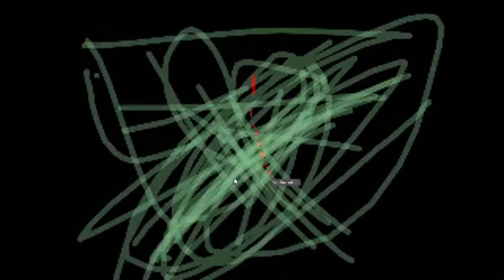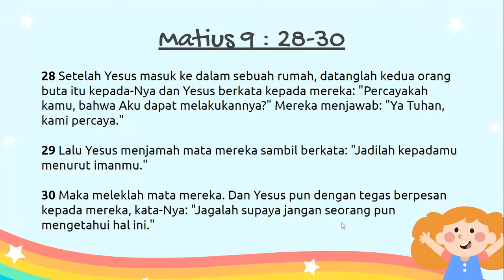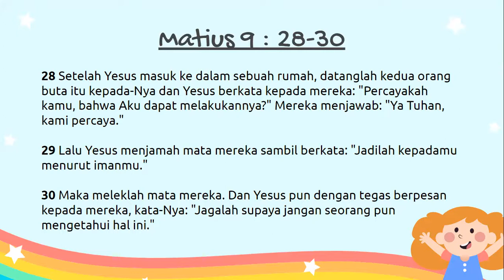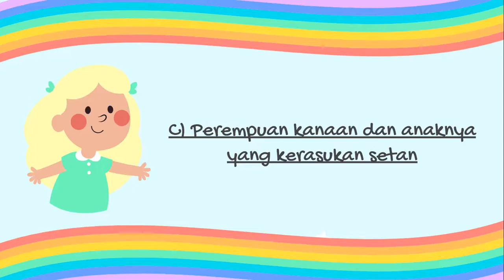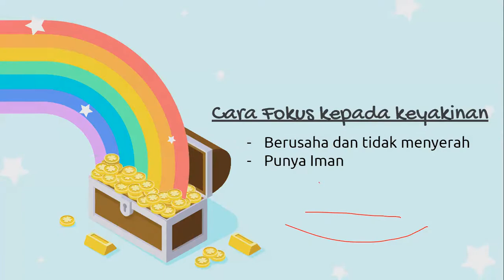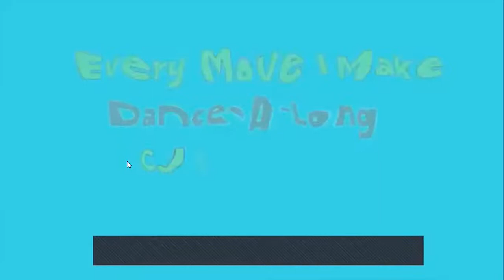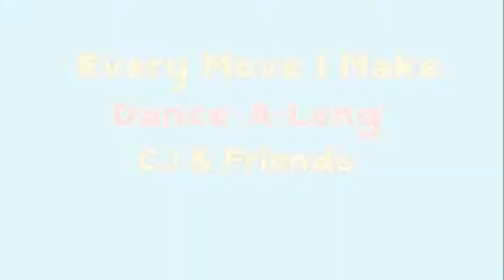(LIVE)IHAKA GROW Online 270621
Berani untuk Fokus kepada Keyakinan